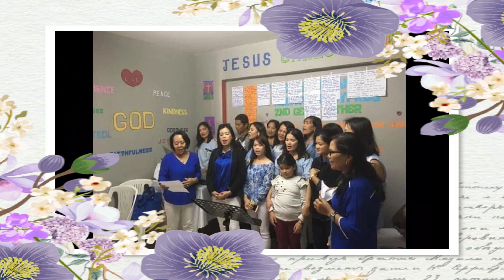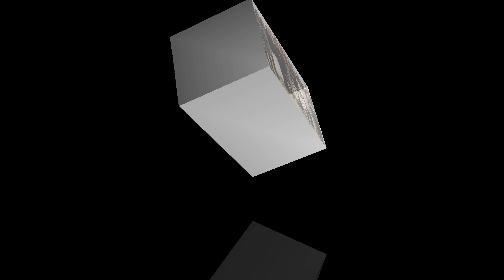JCF KYRENIA~THANK YOU~😍JOY VLOG